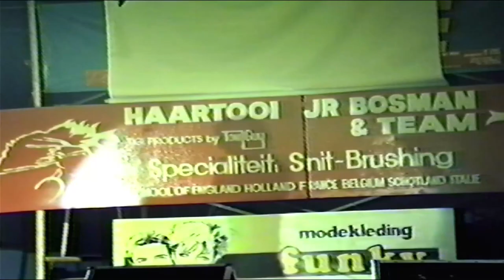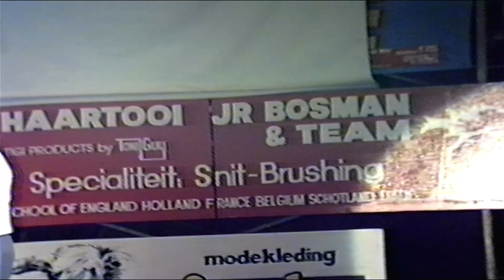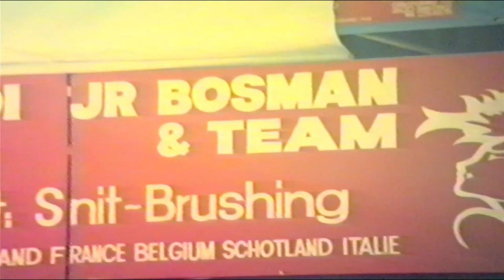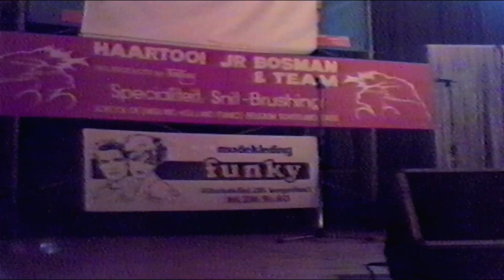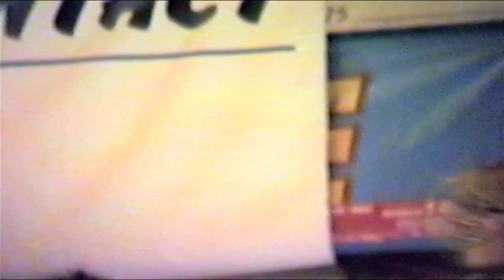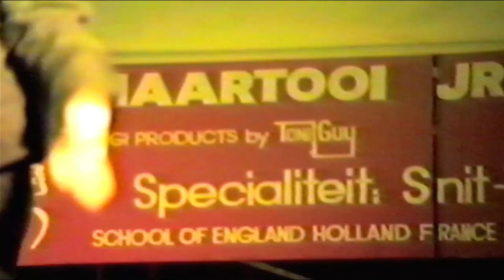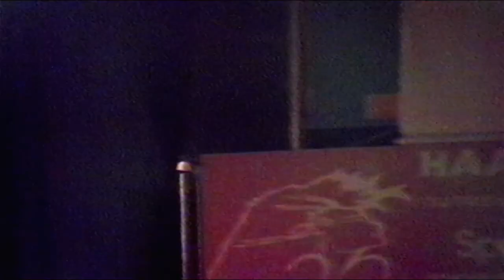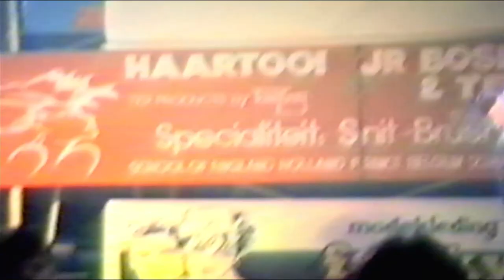1é NEDERLANDS ARTIESTENGALA 1986 met Gerard Joling e.a (VHS)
Dirk Bosman productie :1é NEDERLANDS ARTIESTENGALA 1986 (VHS beelden ) Lokatie in ALPHEUSDAL BERCHEM - uitverkocht ! met Luc steeno - Gerard Joling - Grant & Forsyth Jaarlijks evenement in Alpheusdal: techniek Marc Luyckx FOH! Decor set up was van Adamo/Martin'sMusic.